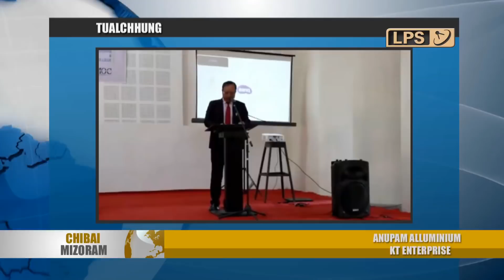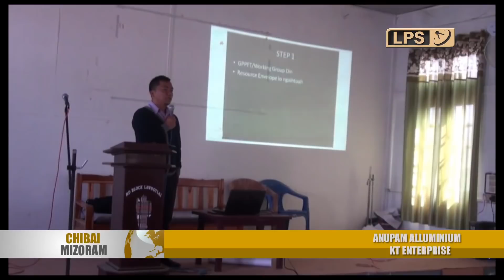20 FEBRUARY 2020 LPS CHIBAI MIZORAM